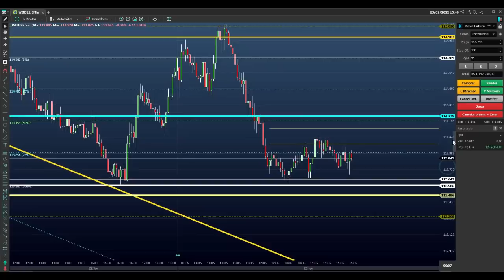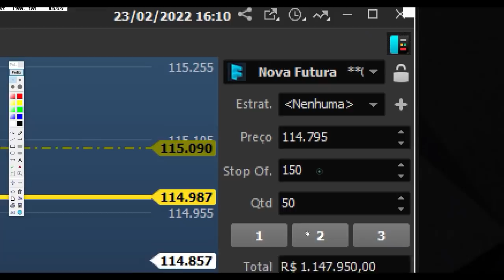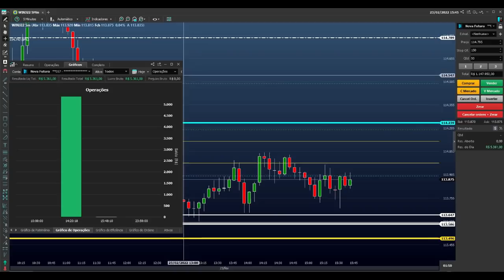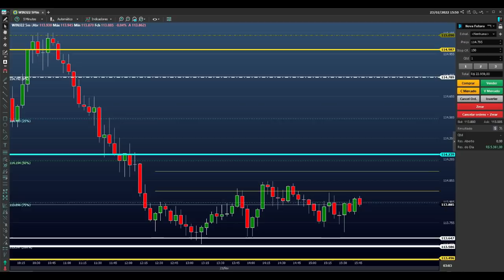GANHEI R$ 5.361,00 no DAY TRADE - OPERANDO com ESTRATÉGIA CERTEIRA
Faça parte da turma 02 do Rota da Consistência!

Não importa o seu nível…

Não importa se você já quebrou a conta…

Não importa o quanto você já apanhou do mercado…

Ass: Sheik